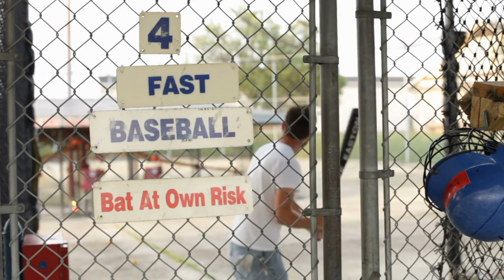Is Cricket the Future of Sports?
Cricket: A Comprehensive Guide to the World of Cricket

Explore the world of Cricket:

Best Deals: